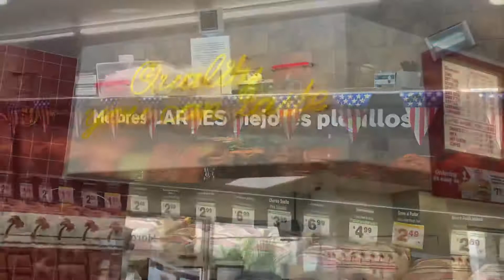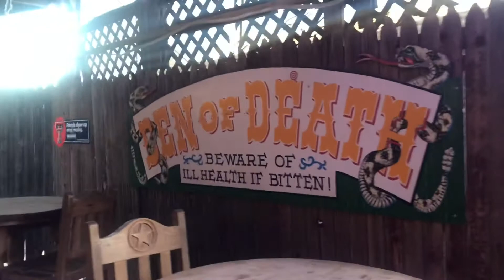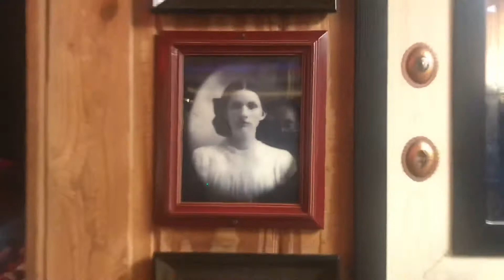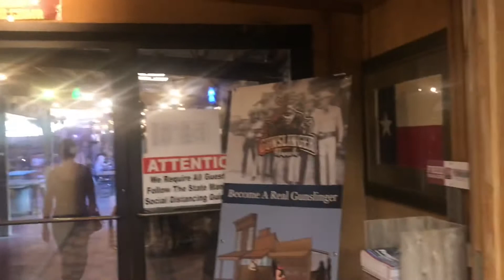Vacation 2020: Day One- Mexican Store, Sleepy Teens, and the Big Texan